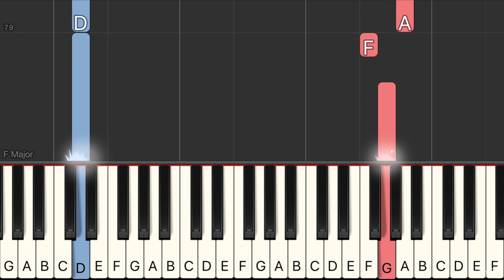Wonderful Life (‘SMALLFOOT’) - Zendaya EASY Piano Tutorial + Sheets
Is a wonderful life